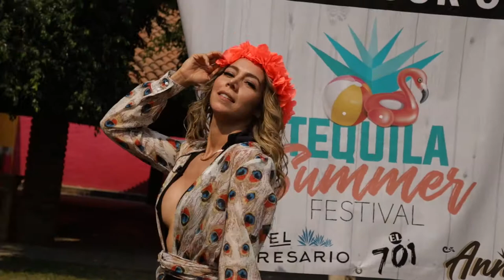Arranca el verano 2021 con música, baile, chapuzón y tequila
Para celebrar la llegada del verano me fui a el Tequila Summer fest 2021 en el balneario de los tres patos, ubicado en Tequila Jalisco, checa el video y se te ves en el déjame tu comentario de que fue lo que mas te gusto de esta fiesta.